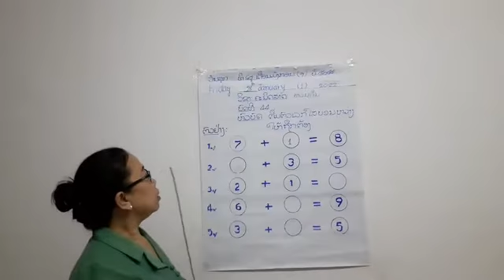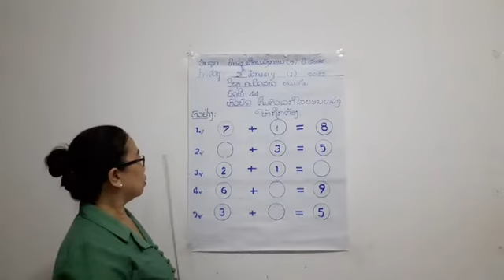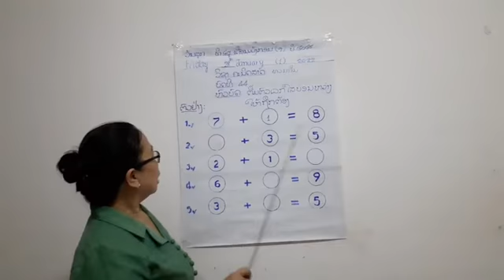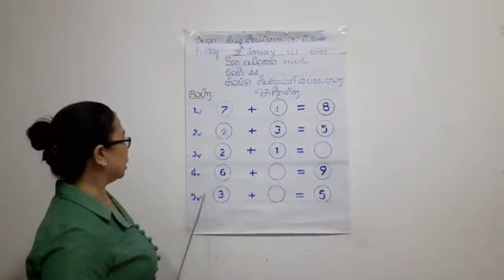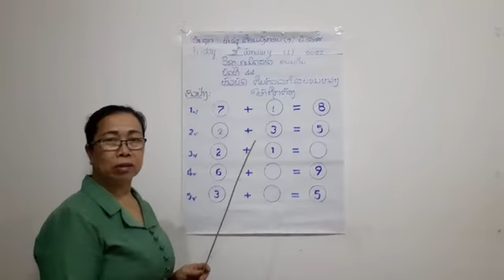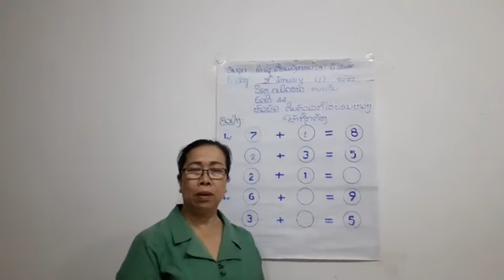ຄະນິດສາດ ປກຽມ ວັນທີ 28 ດ 1